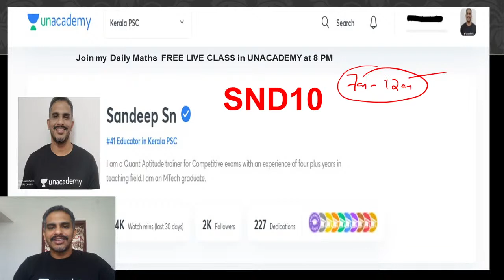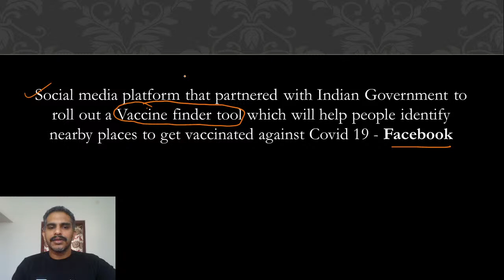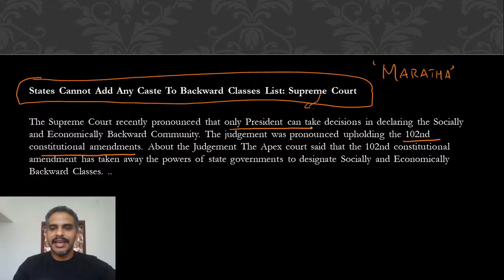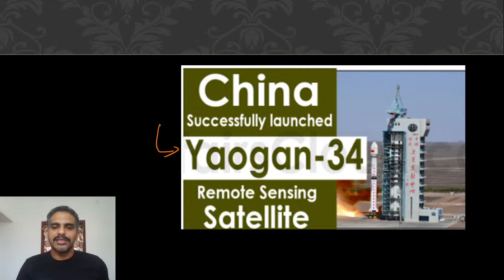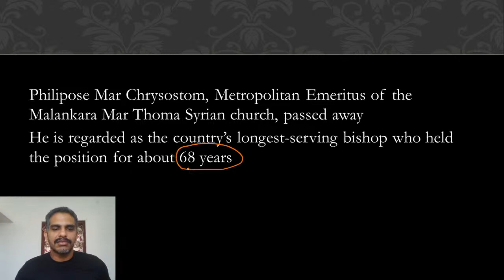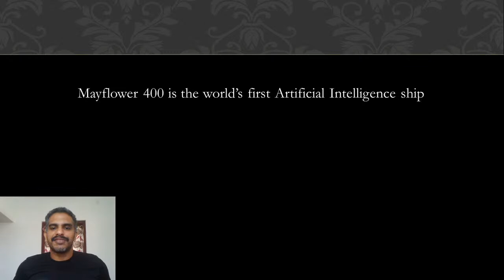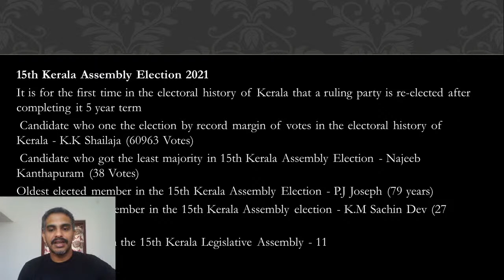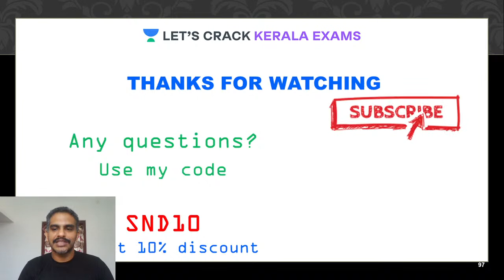Kerala PSC - ദിനപത്രത്തിലൂടെ ആനൂകാലിക വിഷയങ്ങളും അനുബന്ധ പോയിന്റുകളും | Sandeep S Nair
Complete your full preparation of Kerala PSC 2020/2021 with Sandeep S Nair through this Batch Course for Maths Tricks for Kerala PSC. In this video, he will be covering the topic of "Kerala PSC - ദിനപത്രത്തിലൂടെ  ആനൂകാലിക  വിഷയങ്ങളും അനുബന്ധ പോയിന്റുകളും  ".

Sandeep S Nair and other top educators are teaching live on Unacademy Subscription.

Unacademy Subscription Benefits:
1. Learn from your favorite Educator
2. Dedicated DOUBT sessions
3. One Subscription, Unlimited Access
4. Real-time interaction with Educators
5. You can ask doubts in live classes
6. Limited students
7. Download the videos & watch offline